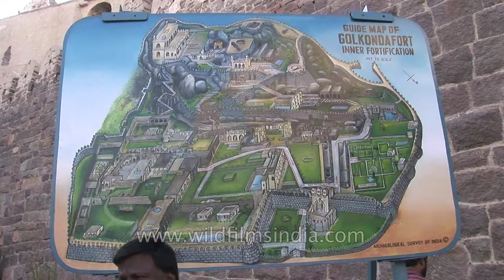Golconda Fort - a ruined fort of Southern India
Tourists visited the Golconda Fort, a ruined fort of Southern India in the state of Telangana. All the tourists roaming around the complex and experiencing the capital of medieval Golconda Sultanate.

Golkonda, also known as Golconda or Golla konda ("shepherd's hill"), a ruined fort of Southern India and capital of medieval Golconda Sultanate (c.1518–1687), is situated 11 km west of Hyderabad. It is also a mandal of Hyderabad District. The region is universally famous for the mines that have produced the world's most famous and coveted gems, including the Hope Diamond, The Eye of the Idol (aka the Nassak Diamond), the Koh-i-Noor and the Darya-i-Noor.

The Golkonda fort was first built by Kakatiya as part of their western defenses. It was built in 945 CE-970 CE on the lines of the Kondapalli fort. The city and fortress are built on a granite hill that is 120 meters (400 ft) high and is surrounded by massive crenelated ramparts. The fort was rebuilt and strengthened by Pratapa Rudra of Kakatiya dynasty. The fort was further strengthened by Musunuri Nayaks who overthrew the Tughlak army occupying Warangal. The fort was ceded by the Musunuri chief, Kapaya Nayaka to the Bahmanis as part of the treaty in 1364 AD. The fort became the capital of a major province in the Sultanate and after its collapse the capital of the Qutb Shahi kings. The fort finally fell into ruins after a siege and its fall to Mughal emperor Aurangazeb in 1687 AD.

After the collapse of the Bahmani Sultanat, Golkonda rose to prominence as the seat of the Qutb Shahi dynasty around 1507. Over a period of 62 years the mud fort was expanded by the first three Qutb Shahi kings into a massive fort of granite, extending around 5 km in circumference. It remained the capital of the Qutb Shahi dynasty until 1590 when the capital was shifted to Hyderabad. The Qutb Shahis expanded the fort, whose 7 km outer wall enclosed the city. The state became a focal point for Shia Islam in India, for instance, in the 17th century, Bahraini clerics, Sheikh Ja`far bin Kamal al-Din and Sheikh Salih Al-Karzakani both emigrated to Golkonda.

Source: Wikipedia